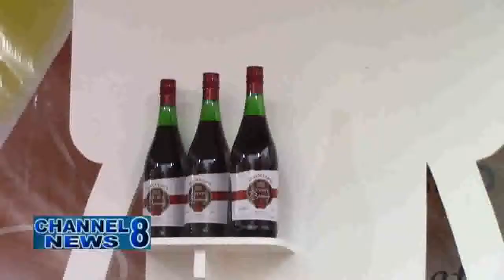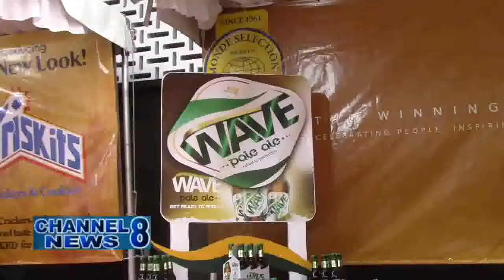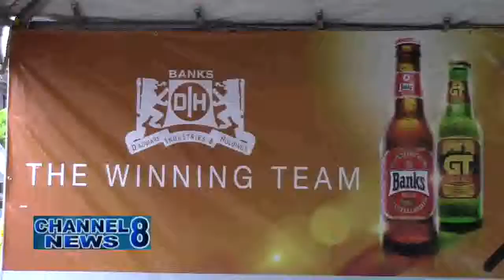Banks DIH Launched New Products On Local Market